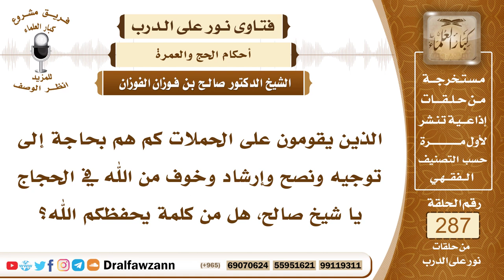4840- نصح وإرشاد للقائمين على حملات الحج - الشيخ صالح الفوزان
"السؤال: جزاكم الله خيرًا وأحسن إليكم، الذين يقومون على الحملات كم هم بحاجة إلى توجيه ونصح وإرشاد وخوف من الله في الحجاج يا شيخ صالح، هل من كلمة يحفظكم الله؟
الجواب: لا شك أن الذين يقومون على شؤون حجاج من مطوفين ومن أصحاب حملات يجب عليهم أن يتقوا الله في حجاجهم وأن يمكنوهم من أداء المناسك كما أمر الله سبحانه وتعالى، لأنهم استوفوا منهم المبالغ المالية بشرط أن يمكنوهم من أداء المناسك التي جاؤوا من أجلها، فعليهم أن يتقوا الله عز وجل وأن يمكنوا حجاجهم من الوقوف بعرفة والمبيت بمزدلفة والمبيت بمنى ليالي أيام التشريق ورمي الجمار في مواقيت الرمي بعد الزوال في أيام التشريق، وأن يتقيدوا بالشرع المطهر في أداء هذه المناسك، وألا يتلاعبوا بالحجاج ويُخِلُّوا بحجهم لأجل توفير المال، أو عدم المبالاة لأنهم أمانة في أعناقهم، وسيسألهم الله يوم القيامة عن هذه الأمانة، قد يكون في هؤلاء الحجاج ضَعَفَةٌ ونساء يحتاجون إلى رعاية وإلى مساعدة لأداء مناسكهم، فعلى القائمين على شؤون الحجاج سواء كانوا مطوفين أو أصحاب حملات أن يتقوا الله وأن يمكنوا حجاجهم من أداء المناسك على الوجه المشروع.

السيرة الذاتية :
للاشتراك في قناة الشيخ صالح الفوزان

14_ الشيخ محمد أمين الشنقيطي
يتيوب

15_سماحة المفتي عبد العزيز آل الشيخ
 يوتيوب

رئيس الفريق
لمشروع كبار العلماء